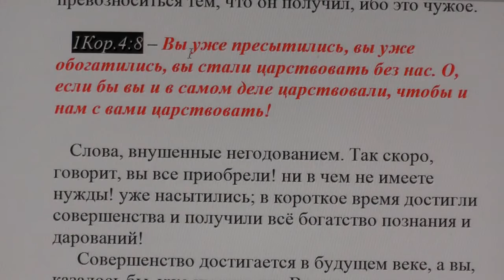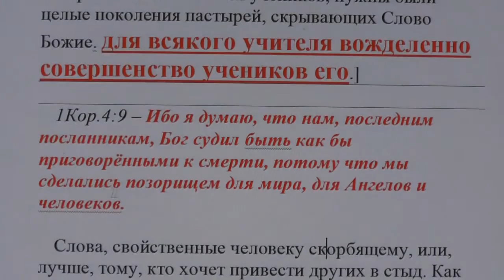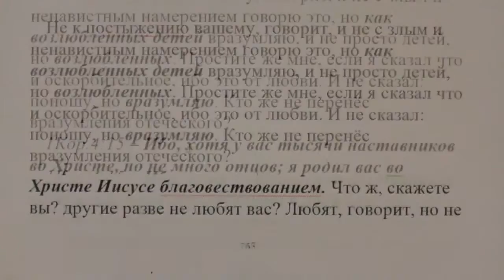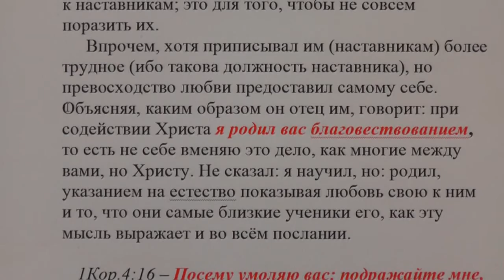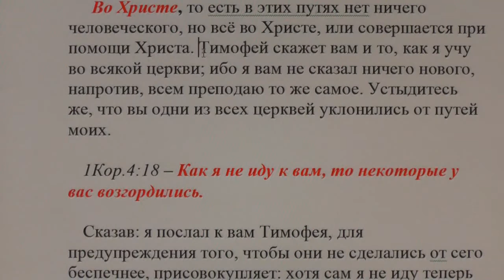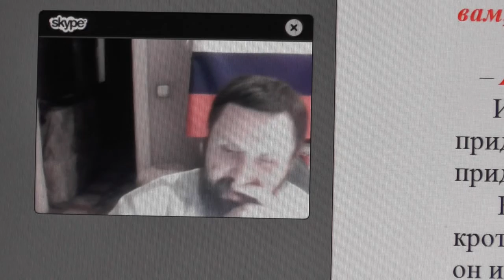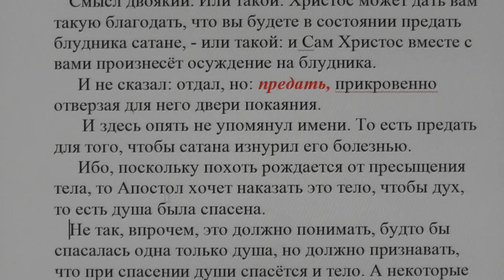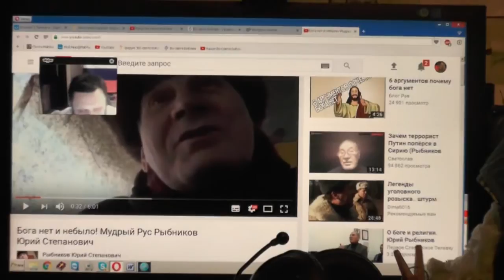Занятие по изучению святой Библии по скайпу. 1Кор. 3:6. 01. 02. 2017